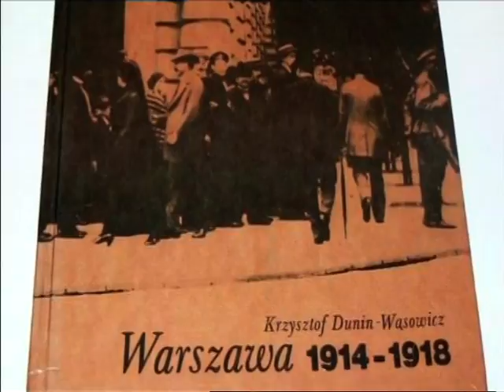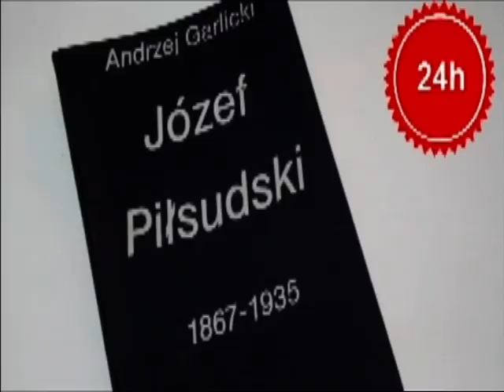Zmarli: Woźniakowski, Dłużniewski, Ciołek, Dunin-Wąsowicz, Garlicki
Filmowe wspomnienie zmarłych w 2013 roku, znanych Polaków.
Zrealizowano na zlecenie 2 Programu TVP.
Autor: Wojciech Barczak, czyta Krystyna Czubówna.